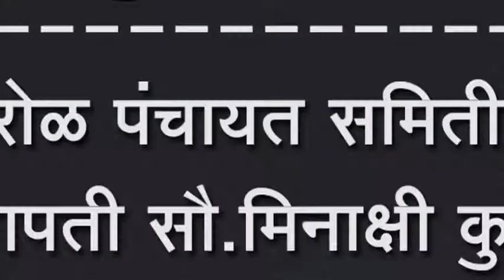शिरोळ पंचायत समितीच्या सभापती सौ.मिनाक्षी कुरडे यांच्या हस्ते ध्वजारोहन